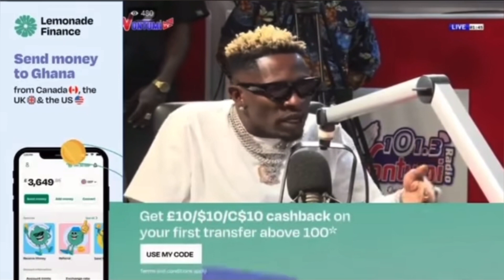Shatta Wale put Dj Slim On Blast For Constantly Disrespecting Him